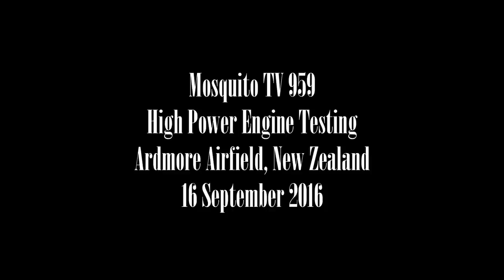Mosquito TV 959 2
Mosquito TV 959 wearing temporary 75 Squadron RNZAF livery undergoes high power engine testing at Ardmore Airfield, Auckland, New Zealand. 16 September 2016.